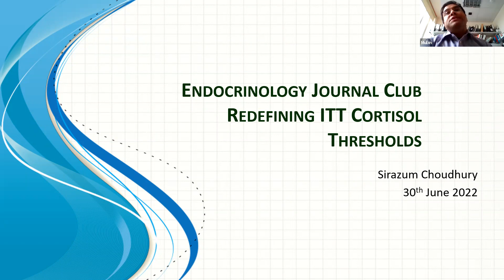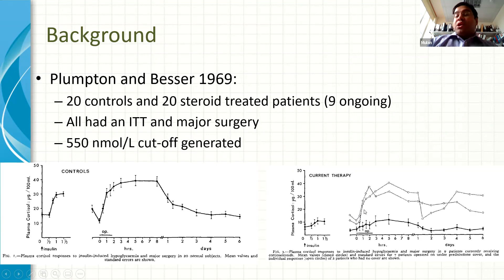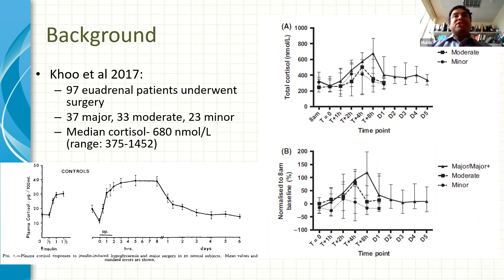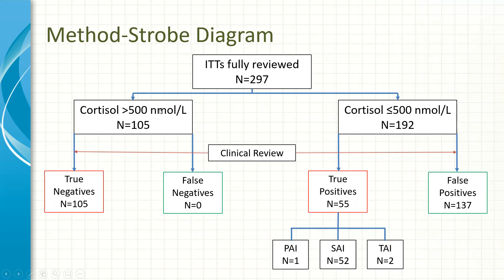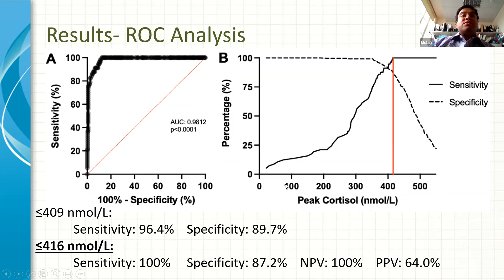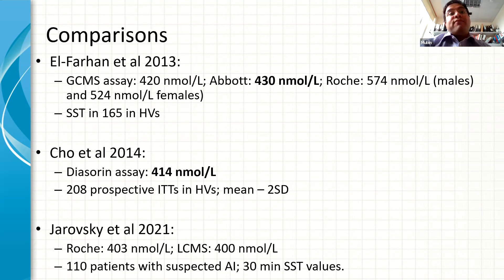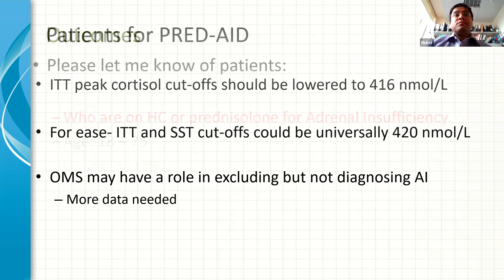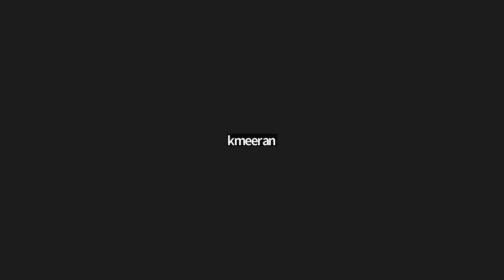redefiningITTcutoffs30juneMUBIN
Mubin Chowdhury explains some of the current results and the change in the peak cortisol needed after an ITT being 416 nM, and the evidence for this.